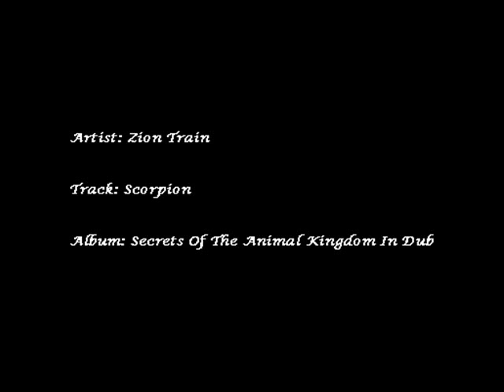Zion Train - Scorpion